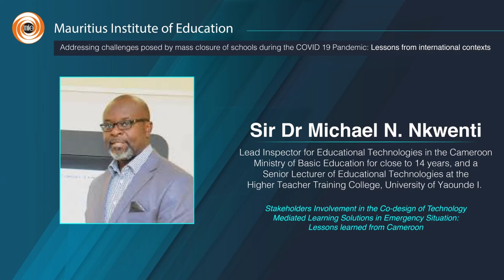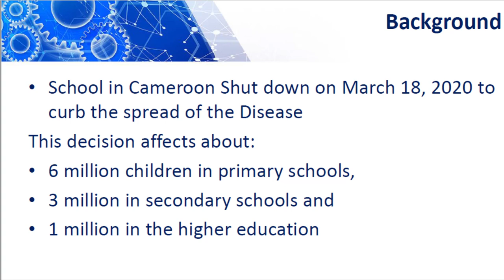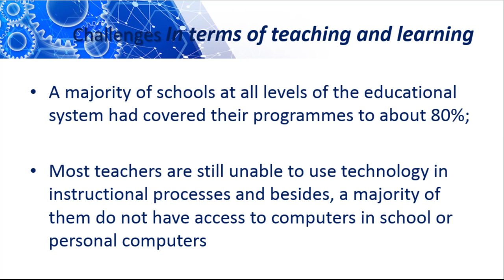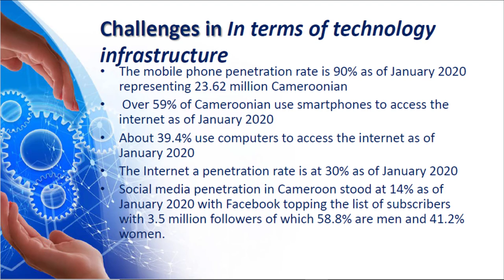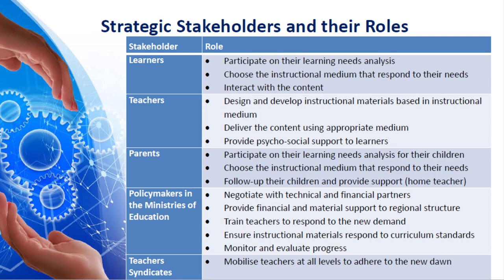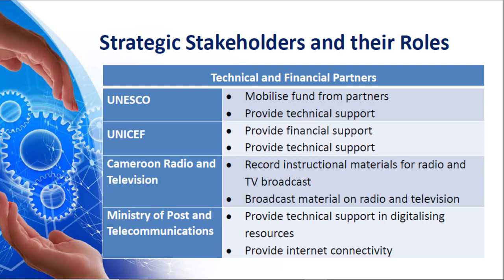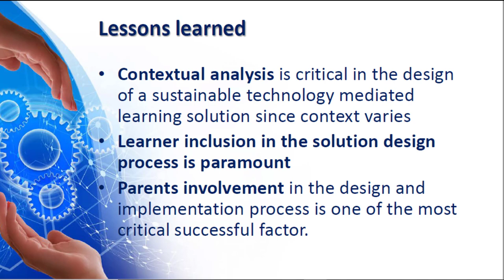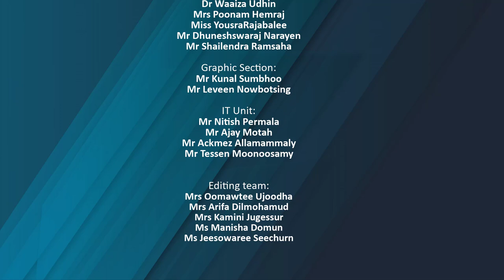5 - Dr N. NKwenti